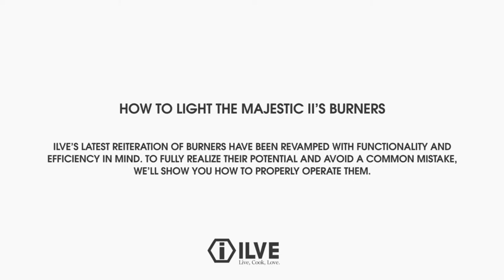ILVE Majestic II Burner Overview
Follow ILVE USA for More Culinary Inspiration and Kitchen Innovation!